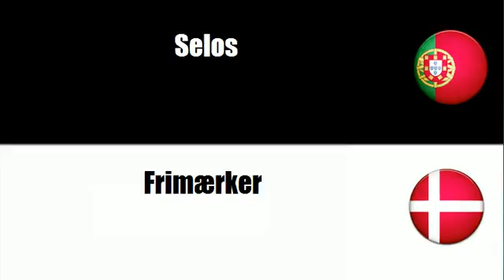Aprenda vocabulário Dinamarquês # Tema = Selos